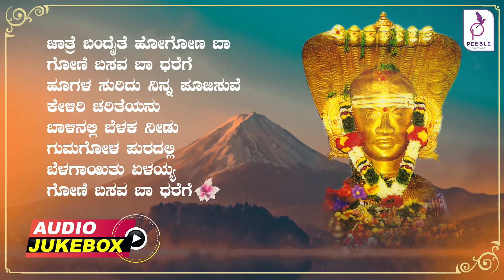ಅವತಾರ ಪುರುಷ ಶ್ರೀ ಗೋಣಿ ಬಸವೇಶ್ವರ I Avathara Purusha Sri Goni Basaveshwara I Jukebox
Listen and Watch Audio / Video Content exclusively on our YouTube Channel PEBBLE DEVOTIONAL…

Album Name : Avathara Purusha Sri Goni Basaveshwara
Lyrics : Vijayakumar M Koolahalli
Singers : Muddana Kumar, Prema Bhagali